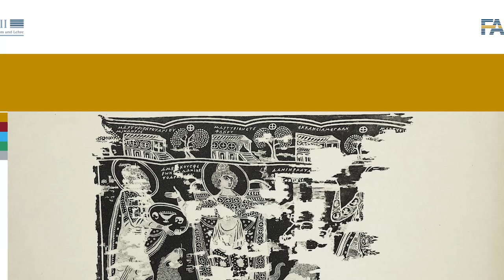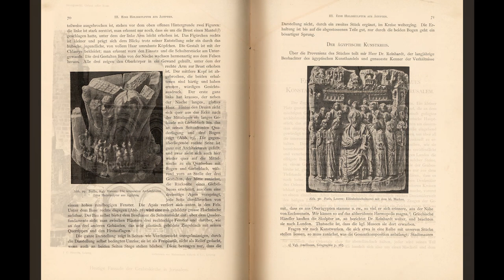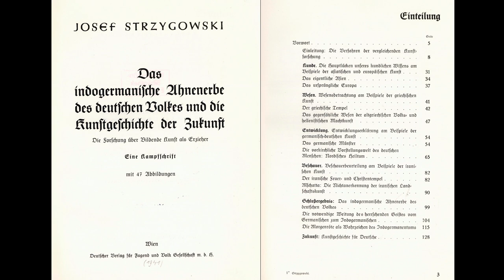Forschungsgeschichte der Christlichen Archäologie: Josef Strzygowski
Ein ausführliches Interview mit einem Erforscher des Ostens.

- Werke:
"Orient oder Rom: Beitrag zur Geschichte der spätantiken und frühchristlichen Kunst".

"Die Baukunst der Armenier und Europa: Ergebnisse einer vom Kunsthistorischen Institute der Universität Wien 1913 durchgeführten Forschungsreise".